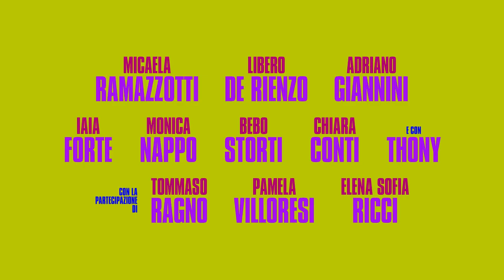Ho ucciso Napoleone: Clip Libero De Rienzo e Micaela Ramazzotti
Ho Ucciso Napoleone, il nuovo film di Giorgia Farina con Micaela Ramazzotti, Libero De Rienzo, Adriano Giannini, Iaia Forte, Thony e con la partecipazione di Elena Sofia Ricci

Nel giro di ventiquattrore la vita di Anita, single e brillante manager in carriera, viene spazzata via da un uragano di guai. Il lavoro, l’amore, il futuro, tutto in macerie nel giro di un giorno. Anita si ritrova seduta sull’altalena di un parco giochi licenziata in tronco e incinta del suo capo, suo amante clandestino, sposato e padre di famiglia. Per far tornare tutto come prima, dovrà ordire un piano di vendetta raffinata e senza scrupoli.

Per rimanere aggiornato su tutte le novità e i contenuti speciali di Ho Ucciso Napoleone seguici anche su: